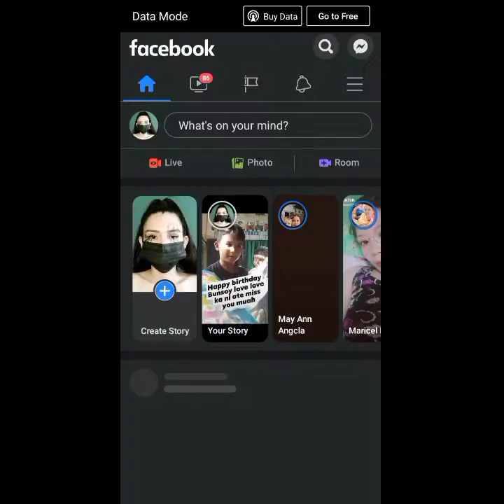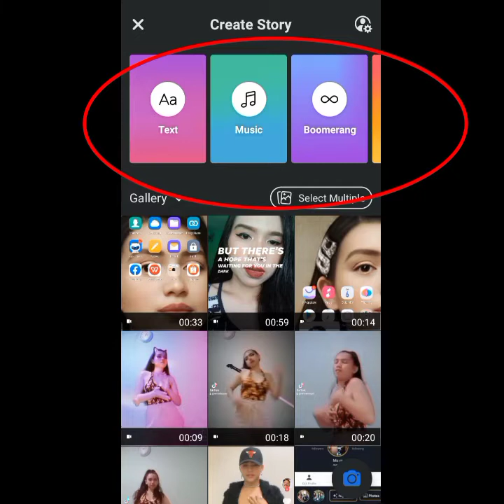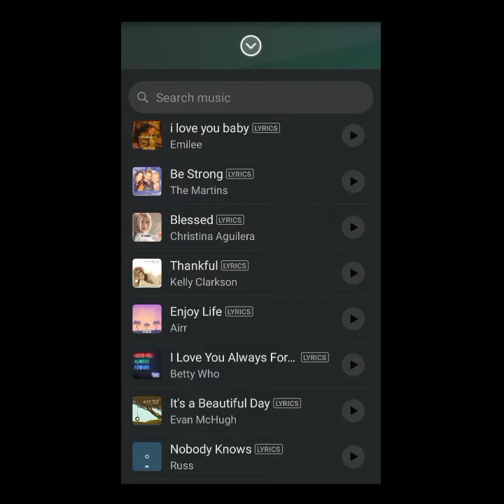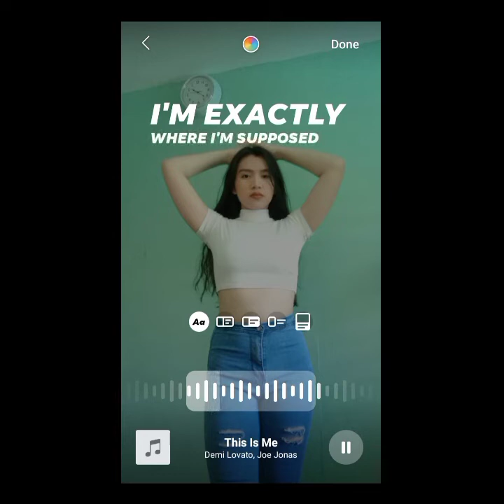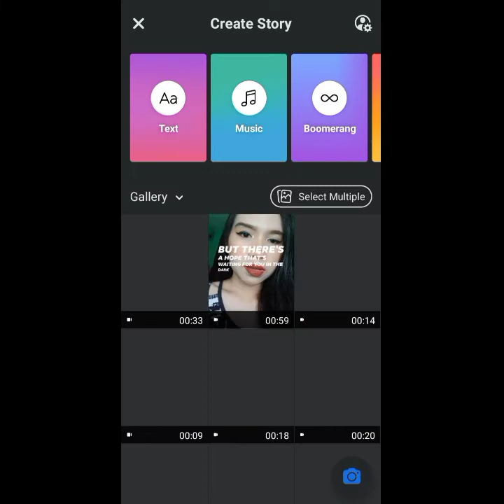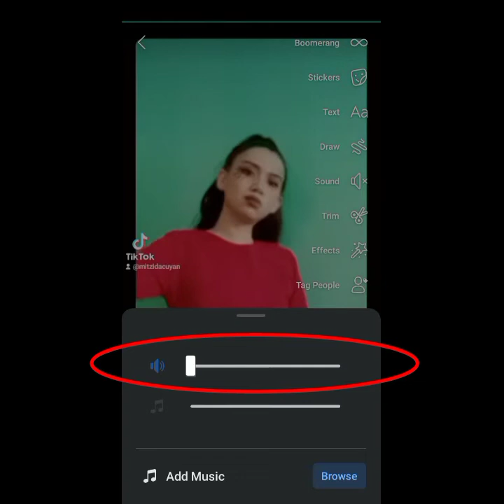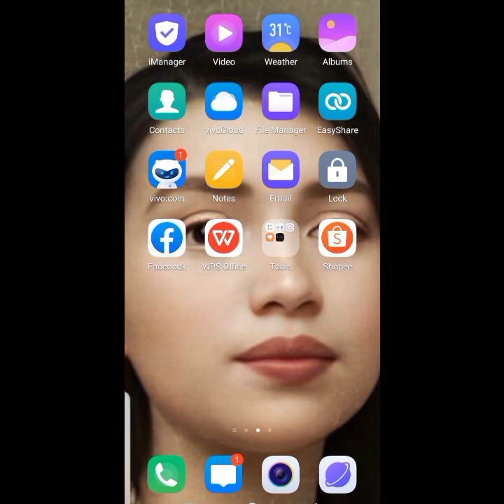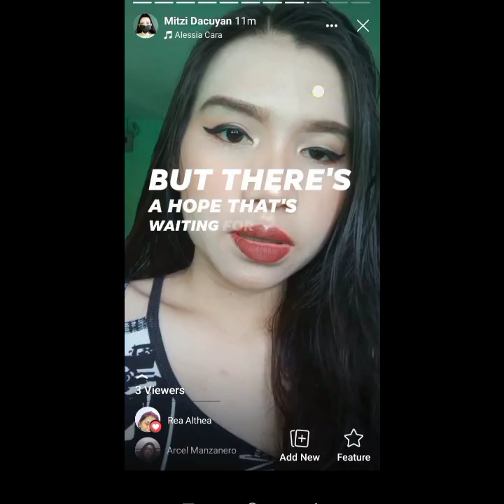HOW TO ADD MUSIC AND LYRICS TO YOUR STORIES IN FACEBOOK STEP BY STEP TOTURIAL/@mitzid-v9g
INSTAGRAM; MitziDacuyan

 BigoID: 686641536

 Lyka Apps: MS.M

ALAMIN ANG PINAKATATAGONG SECRETO SA FLASHLIGHT NA MERON SA PHONE MO 100% Working |‎@Mitzi Dacuyan

HOW TO FIX MESSENGER PROBLEM NOT SENDING MESSAGE STEP BY STEP TOTURIAL /‎@Mitzi Dacuyan

PAANO MAG SEND NG FILE OR DOCUMENTS SA MESSENGER  STEP BY STEP TOTURIAL|‎@Mitzi Dacuyan

PAANO MAKIKITA ANG NAKALIMUTANG PASSWORD SA FACEBOOK ? /‎@Mitzi Dacuyan

HOW TO HIDE FRIEND LIST IN FACEBOOK STEP BY STEP |‎@Mitzi Dacuyan

HOW TO COPY PAGE LINK ON FACEBOOK STEP BY STEP TOTURIAL|‎@Mitzi Dacuyan

  HOW TO HIDE FRIEND LIST IN FACEBOOK AND SHOW FOLLOW BUTTON|‎@Mitzi Dacuyan

HOW TO HIDE FRIEND REQUEST IN FACEBOOK AND SHOW FOLLOW BUTTON AND MESSAGE BUTTON|@Mitzi Dacuyan

HOW TO HIDE ADD FRIEND BUTTON IN FACEBOOK AND SHOW FOLLOW BUTTON|@Mitzi Dacuyan

SPAM MESSNGER ACCOUNT|SENDING OUT SPAM TO UNKNOWN PEOPLE PROBLEM SOLVE

HOW TO STOP  PEOPLE TAGGING IN YOUR FACEBOOK STEP BY STEP TOTURIAL|‎@Mitzi Dacuyan

HOW TO SEE THE LIST OF THOSE PEOPLE WHO UNFRIEND, SENT FRIEND REQUEST ON FACE BOOK ‎@Mitzi Dacuyan

HOW TO DISABLE COMMENT IN FACEBOOK STEP BY STEP TOTURIAL/‎@Mitzi Dacuyan

HOW TO PAY MERALCO BILL USING GCASH APPS THROUGH ANDROID PHONE/‎@Mitzi Dacuyan

HOW TO HIDE TOTAL NUMBER REACTION ON YOUR FACEBOOK POST |‎@Mitzi Dacuyan

UNRECOGNIZED LOGIN IN YOUR FACEBOOK ACCOUNT STEP BY STEP TOTURIAL |‎@Mitzi Dacuyan

HOW TO CALL GCASH CUSTOMER SERVICE/‎@Mitzi Dacuyan

PAANO MAG REQUEST NG GOOGLE ADSENSE PIN FOR THE BEGINNERS ‎@Mitzi Dacuyan

HOW TO SIGNED PHEALHEALTH MEMBER DATA RECORD OR MDR ON 2021 ‎@Mitzi Dacuyan

HOW TO FILL UP TAX FORM IN YOUTUBE STEP BY STEP TOTURIAL ‎@Mitzi Dacuyan

HOW TO USE REMINI PHOTO ENHANCER IMPROVE PHOTO QUALITY /‎@Mitzi Dacuyan

Part 1 Reviewing CAFÈ FORMA 9 IN1 CINAMON BROWN COFFEE MIX SLIMING COFFEE /‎@Mitzi Dacuyan

SPIDER QUICK MAKE-UP TUTORIAL FOR HALOWEEN

EASY ZOMBIE WOUNDS MAKEUP TOTURIAL /‎@Mitzi Dacuyan

HOW TO ADD MUSIC TO YOUR PROFILE PICTURE IN FACEBOOK /‎@Mitzi Dacuyan

HOW TO ADD MUSIC AND LYRICS TO YOUR STORIES IN FACEBOOK STEP BY STEP TOTURIAL/‎@Mitzi Dacuyan